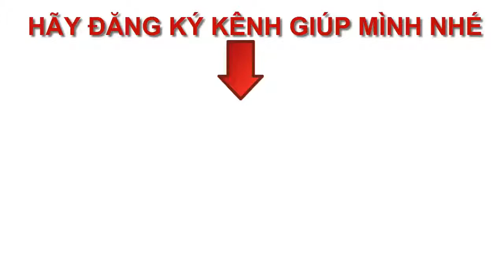TRỊNH HOÀI VINH GIỚI THIỆU TÓM TẮT | Sái vlog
Xin chào Thầy Dương Trung Hiếu và tất cả anh/chị/em!